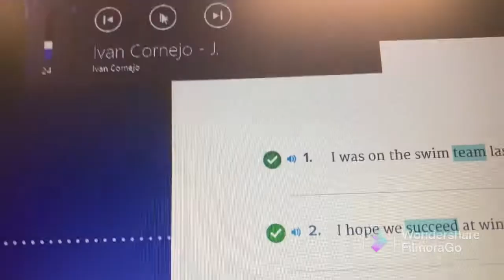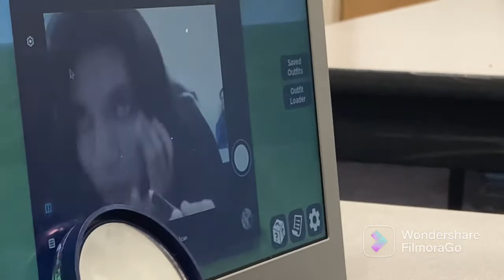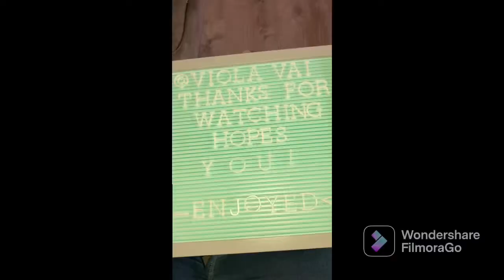HS Vloggg!!! (Hope you enjoy:)